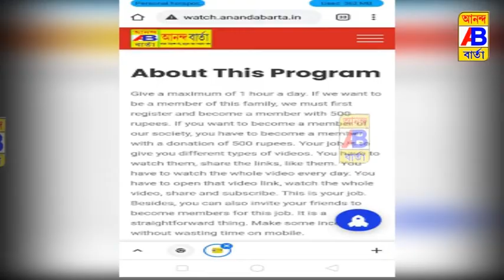স্বামী বিবেকানন্দের 120 তম প্রয়াণ দিবস উপলক্ষে স্বেচ্ছায় রক্তদান শিবিরের আয়োজন